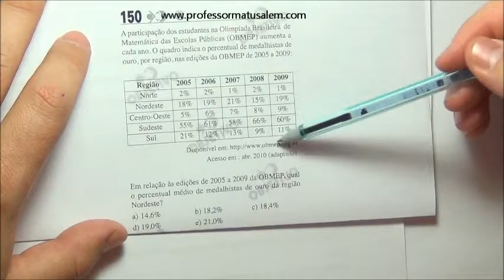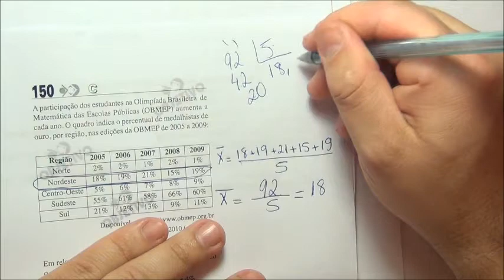ENEM 2011 - 2º dia - questão 150